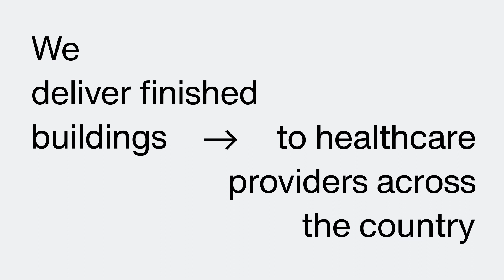What is Blox?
We’re the nation's largest manufacturer of healthcare buildings that’s relentlessly pioneering a better way to build.